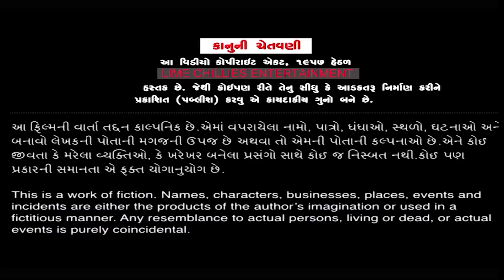06 | સાસુજી.કોમ | Sasuji.com | Gujarati Short Film I Gujarati Natak | Limechilliesentertainment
06 | સાસુજી.કોમ | Sasuji.com | Gujarati Short Film I Gujarati Natak | Limechilliesentertainment
*Sasuji.com* All Episod Jova Mate niche link apel che
*Star Cast*
Nikita Patel , Raddhi Sukal , Bharti Thakar ,Ashok Patel , Bhart Vekariya , Richa Sah
*D.O.P &Editing*
Savan Gurjar
*Director*
Govind Gurjar
*producer*
Manoj Patel
*Lebal*
Limechilliesentertainment